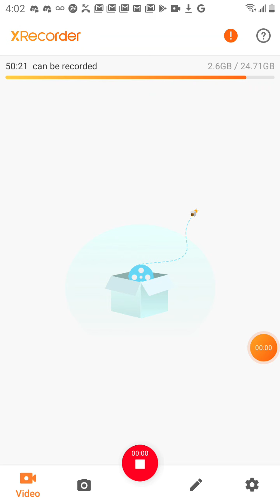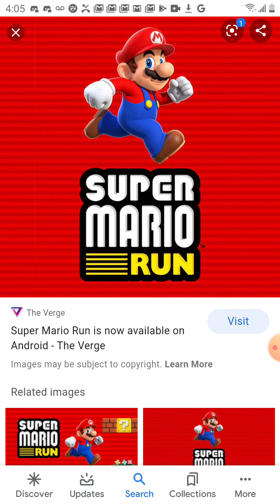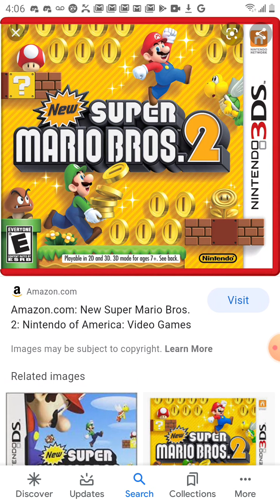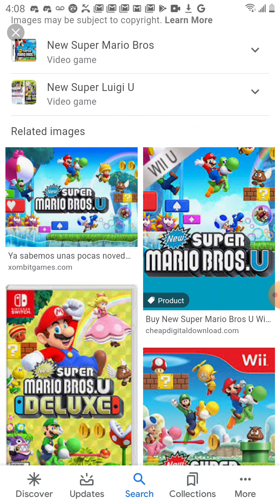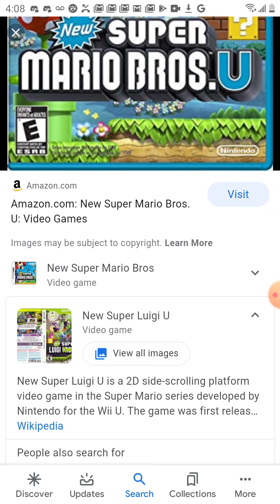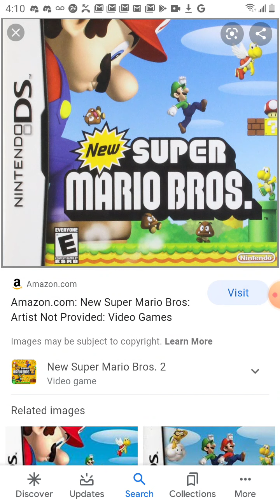Ranking every new super Mario bros game from worst to best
This is my opinion,well then,if you like the ones that i put in one of bad sections,and you like those ones,well i respect your opinion,but only if you respect mines